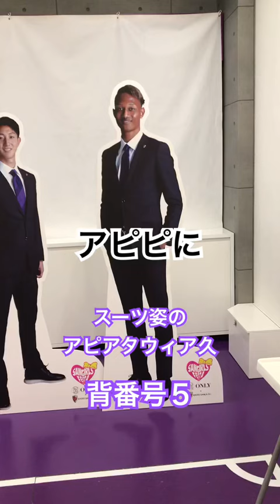【アピピにこの心をハイジャックされた】